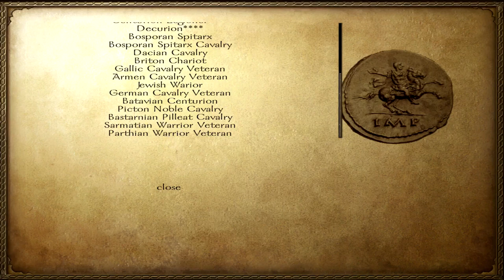Ep. 8 - Character Story - Imperial Rome - Warband Mod